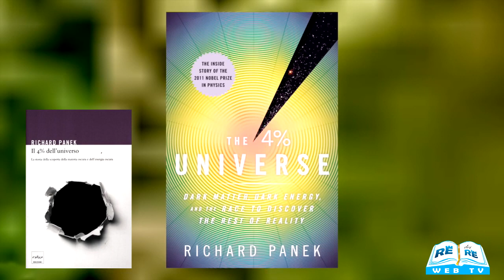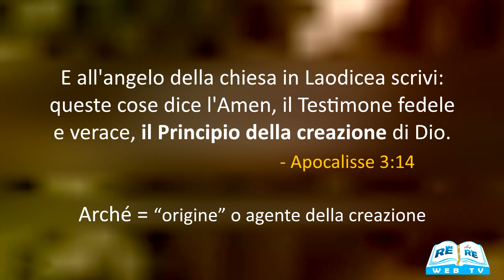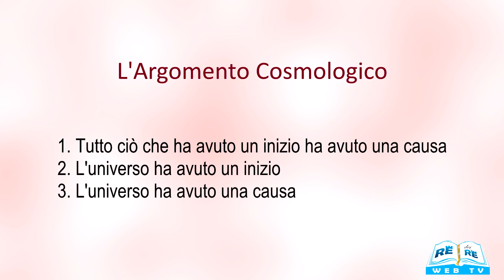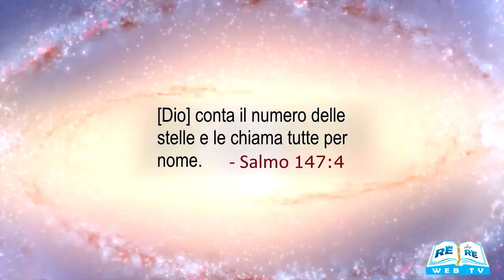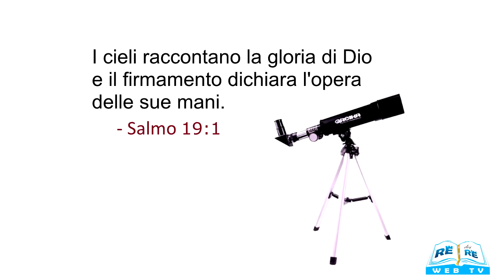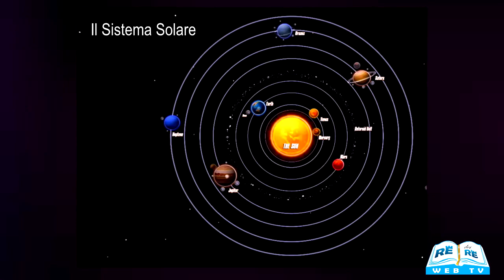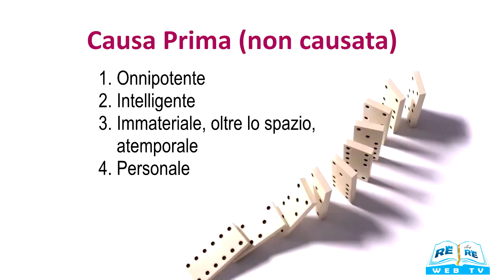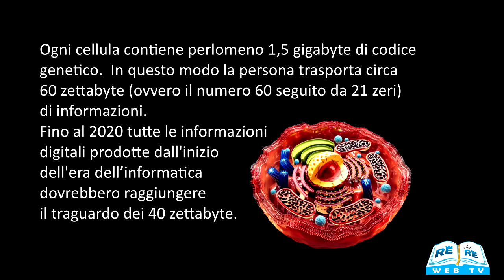Origini dell’Universo | Michelson Borges